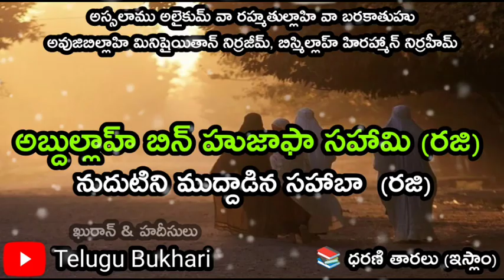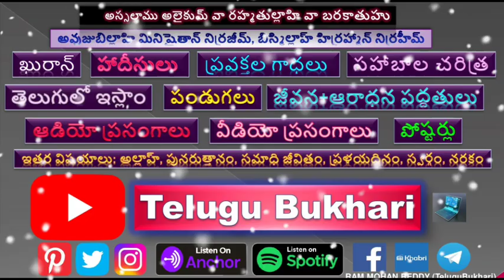Abdullah ibn Hudhafah as-Sahmi(r)